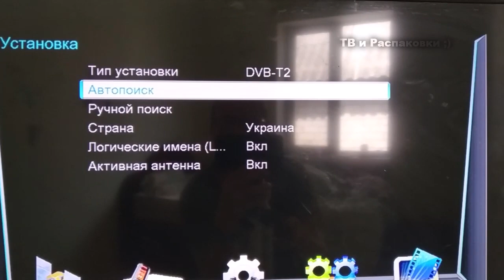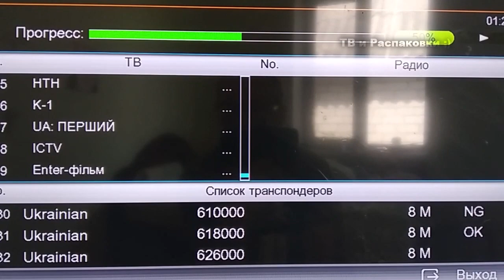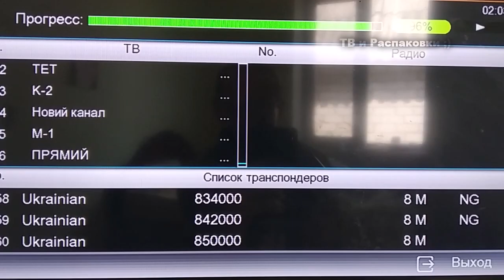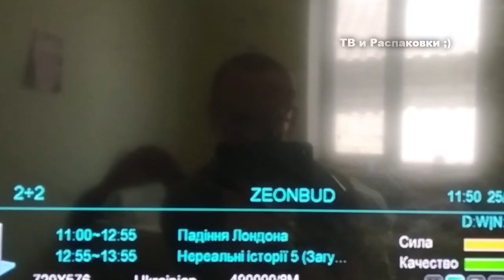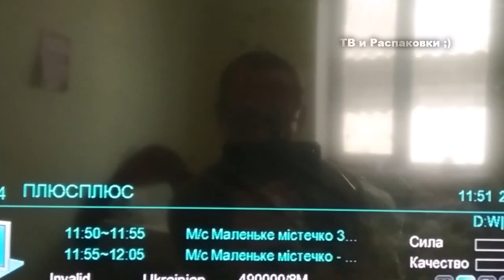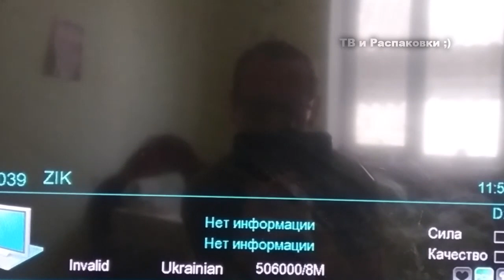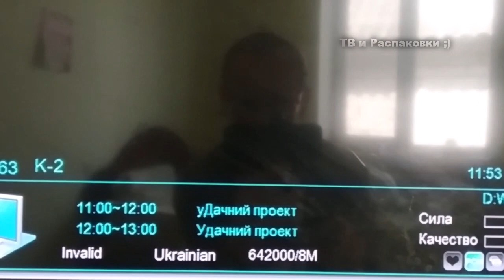Какие Эфирные Т2 каналы можно смотреть в Украине летом?, Как сканировать эфирные т2 каналы.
Какие Эфирные Т2 каналы можно смотреть в Украине летом?, Как сканировать эфирные т2 каналы, новые т2 каналы в Украине, обзор т2 каналов в днепропетровской области, какие т2 каналы можно смотреть в Днепропетровской области.